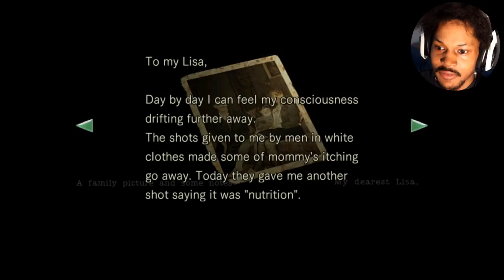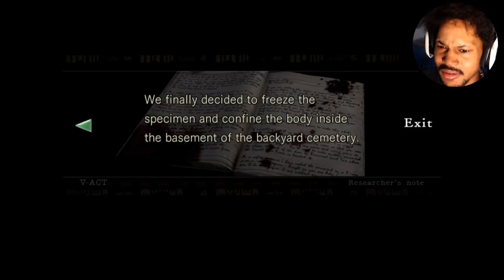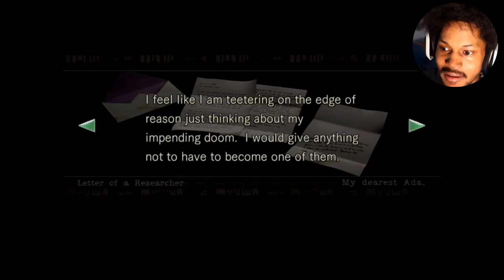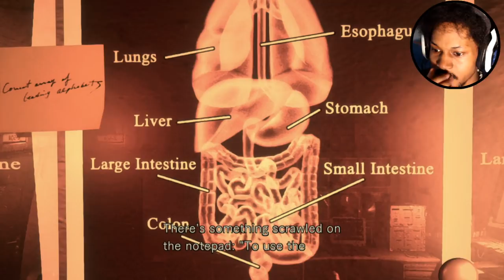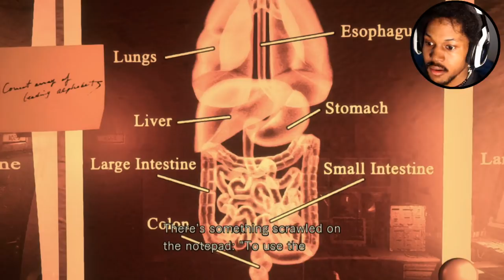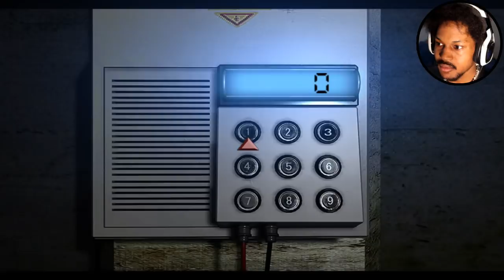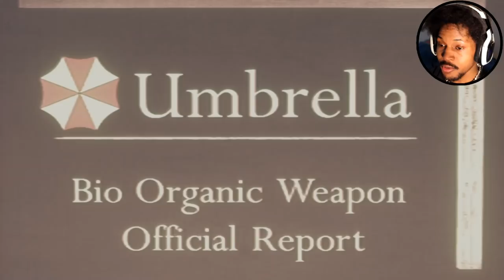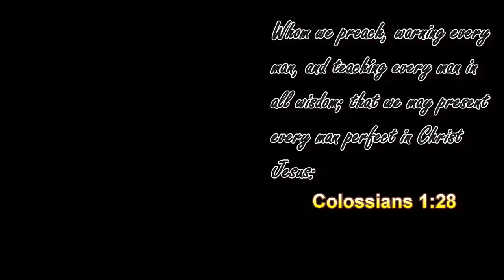THE END. | Resident Evil (CHRIS GOOD ENDING) [Remastered]: Gameplay - Part 10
Wow. Now THAT is how you complete a classic. LOL nah, thank you guys for joining me on this oldie, I thoroughly enjoyed this LP. Chris, LIVE ON BRAH.

~CK